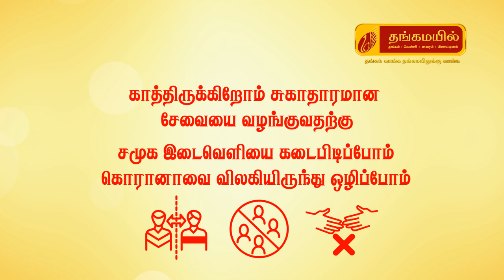Thangamayil Jewellery - Freeze Your Gold Rate | Pre-Book Gold Jewellery | Akshaya Tritiya | 2020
This Akshaya Tritiya book your Gold Online & get upto Rs.200 OFF per gram*T&C apply. Stay Home & Stay Safe.